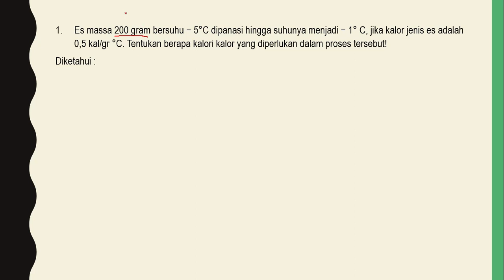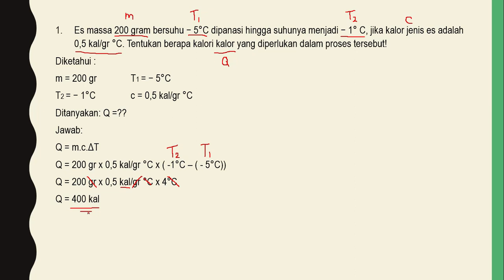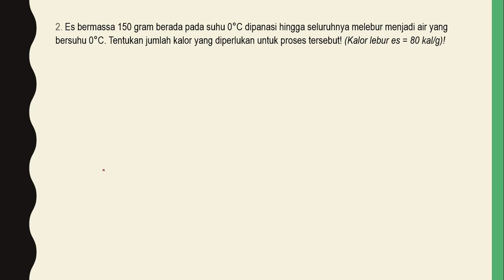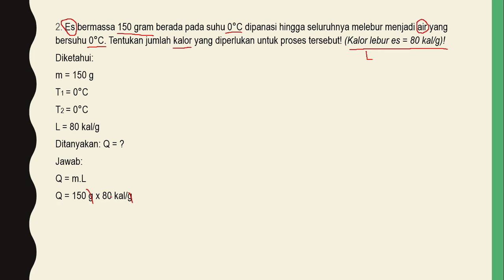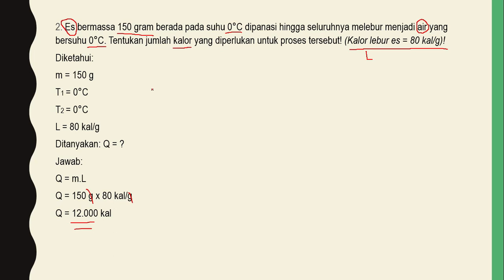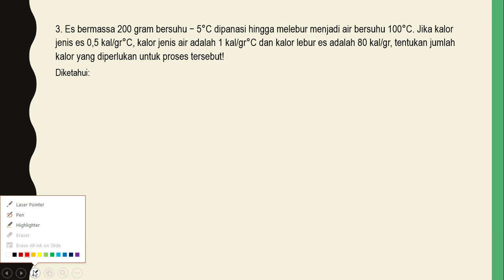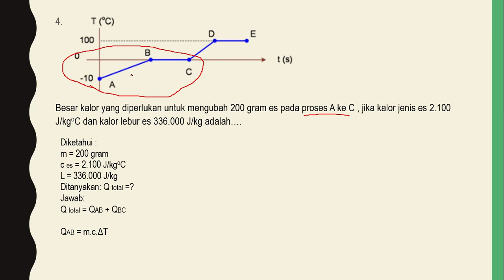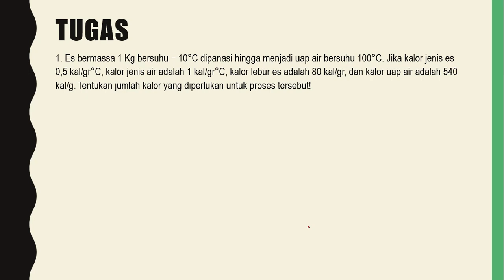Latihan Soal IPA (Kalor & Perpindahannya) kls 7/smt 1 SMPN 3 Singkawang Oleh Muhammad Nijam,S.Pd.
Latihan Soal IPA (Kalor & Perpindahannya) kls 7/smt 1 SMPN 3 Singkawang
Oleh Muhammad Nijam,S.Pd.